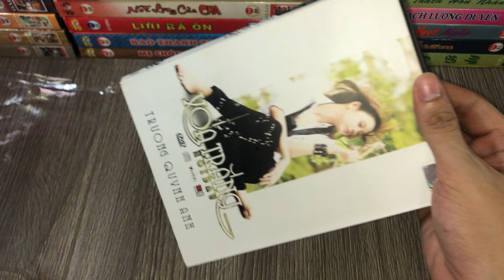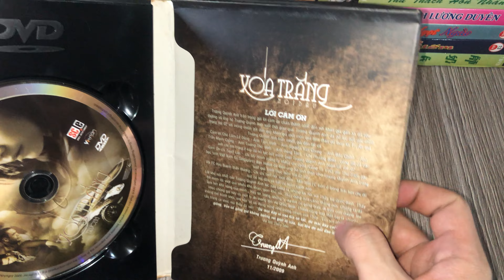TRƯƠNG QUỲNH ANH : Review Đĩa CD & DVD Gốc Album Xoá Trắng ( Song Ca Cùng Trương Thế Vinh ) - UNBOX